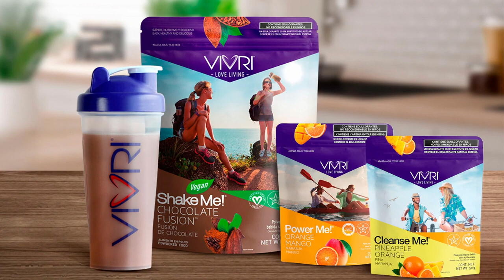Unete al reto VIVRI Y GANATE UN VIAJE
💪 Unete al "Reto VIVRI" con Ricardo Labastida 🌟 En esta entrevista exclusiva, Ricardo nos enseña en el emocionante mundo del Reto VIVRI, donde la transformación personal y el bienestar están al alcance de todos. 💥